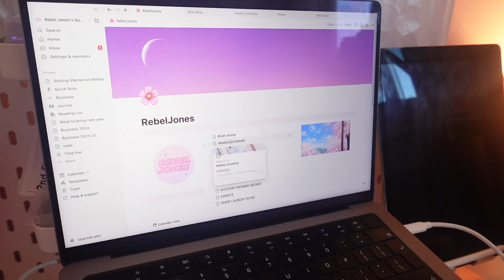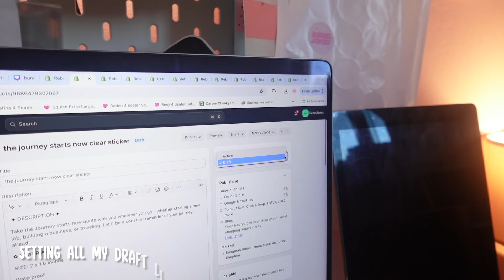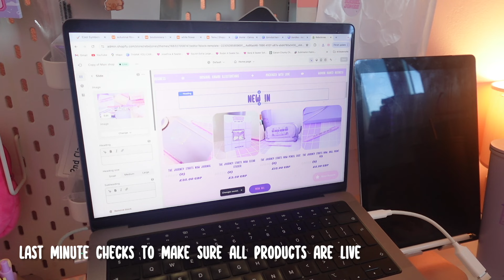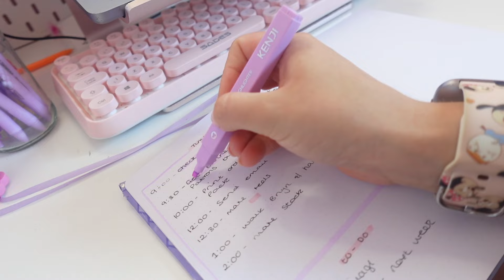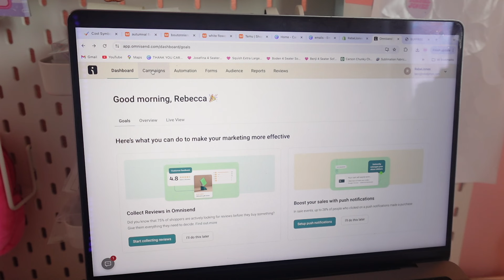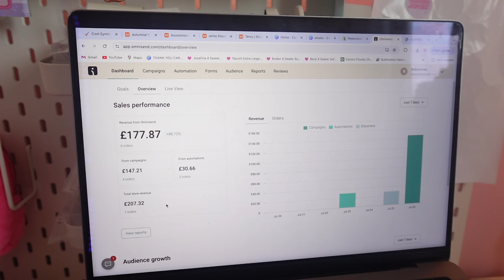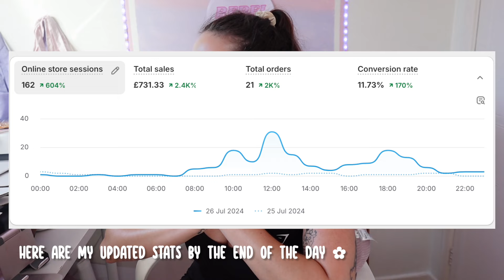SHOP LAUNCH DAY VLOG ✦ My best launch ever? Selling out & my profit/stats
Hey guys,
It's launch day. Are you ready to come with me and see how it goes?

✦ ALL ORDERS PLACED THIS MONTH WILL BE SHIPPED SEPTEMBER 1ST ✦

I really hope you enjoy coming behind the scenes of running my small business and Shopify store, in the RebelJones Studio ♥